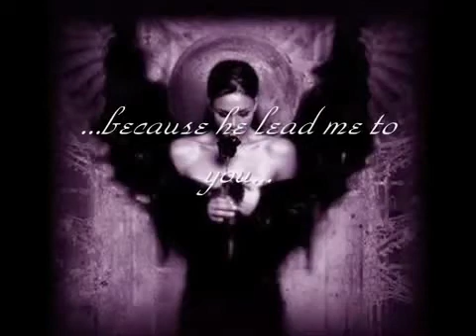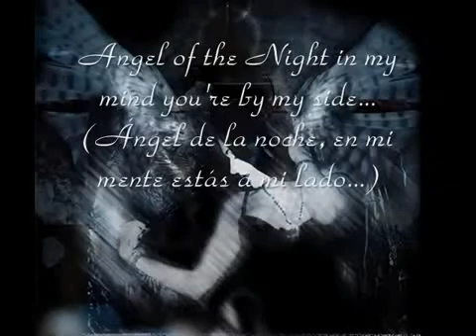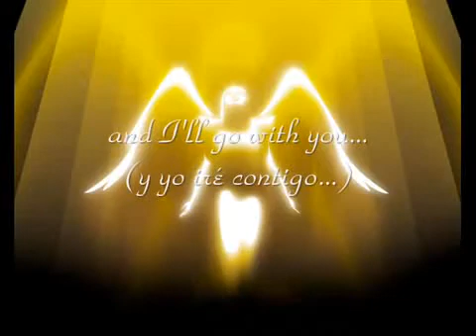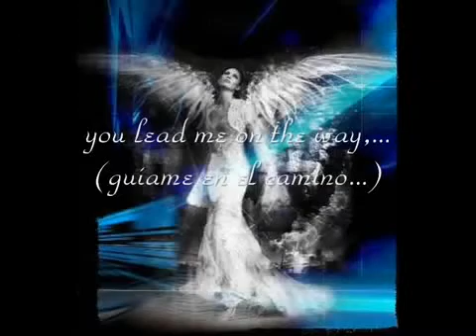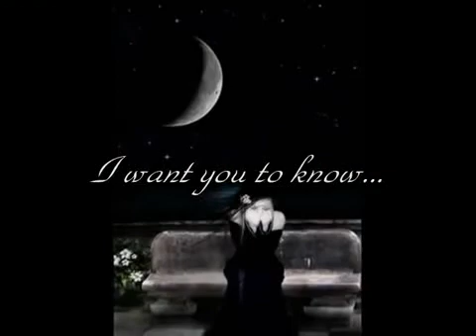Blutengel Angel of the Night SVINKA svinka bubla kalicocka Mici cat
Blutengel   Angel of the Night SVINKA